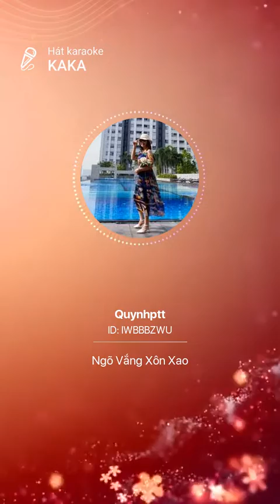NGÕ VẮNG XÔN XAO. COVER BY ME. 8-2022.